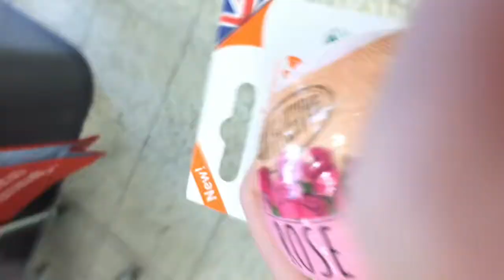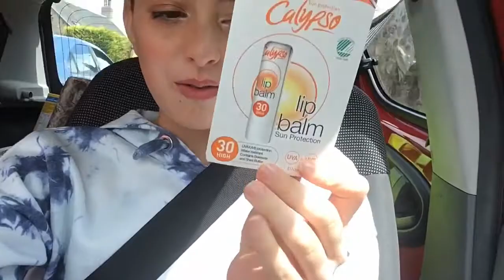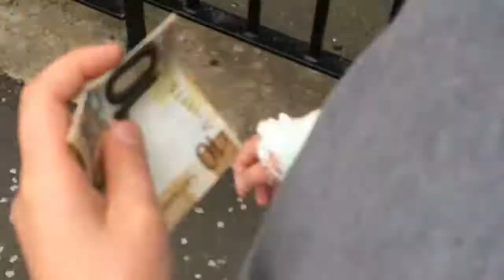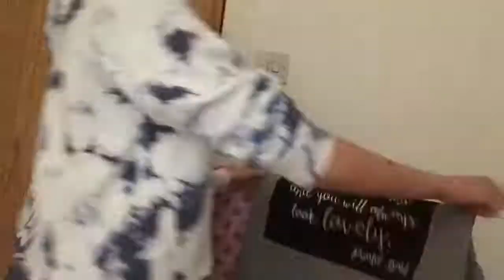Day2. Vlog mr spider, washing, sun lip balm// getting ready for summer with Jodie.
Home bargains-calypso sun protection lip balm(spf of 30, water resistance, contains beeswax and shea butter) p.s- I recommend trying this product if you are going on holiday in the summer.

Rose fizzing bath bomb relax and revive.

Thanks so much xxxxxxxxxxxxxxx